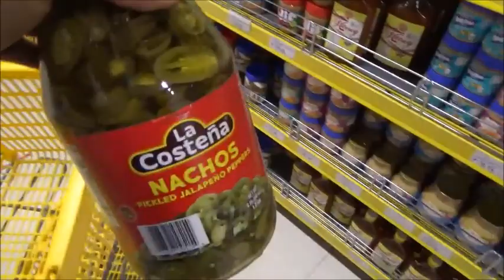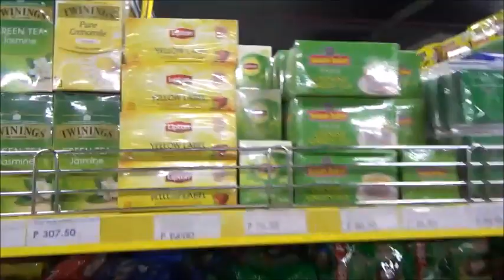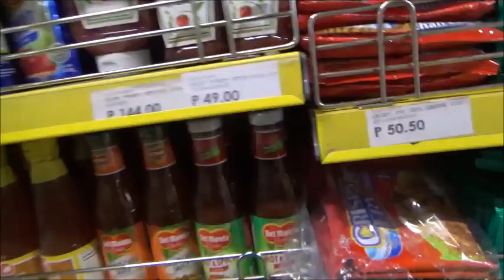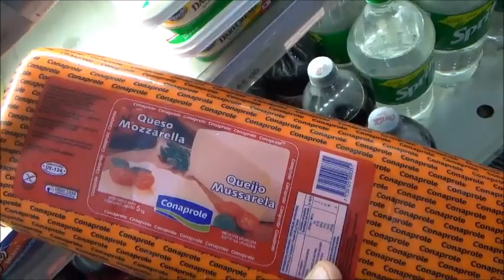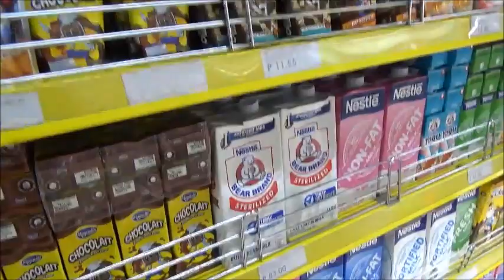Shopping At BQ In Tubigon